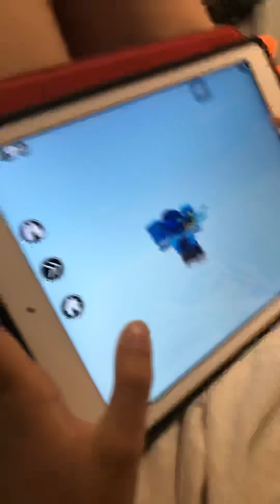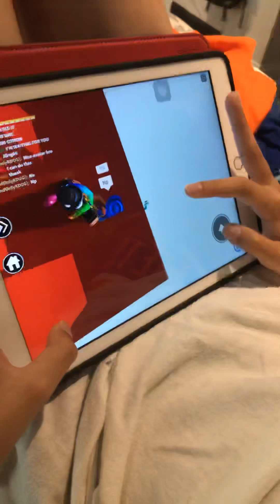Roblox Blacks difficultly Chart Obey Part 1